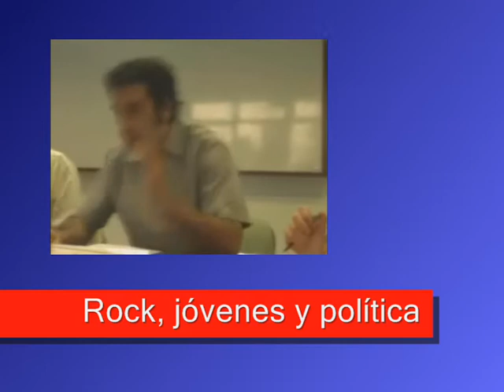Rock, jovenes y politica 1a parte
En la VOZ DE LOS VECINOS la charla debate ROCK, JOVENES Y POLITICA. realizada en el Colegio de Abogados de San Isidro. Disertacion de Jorge Alvarez (concejal del bloque de la UCR - Municipalidad de San Isidro)